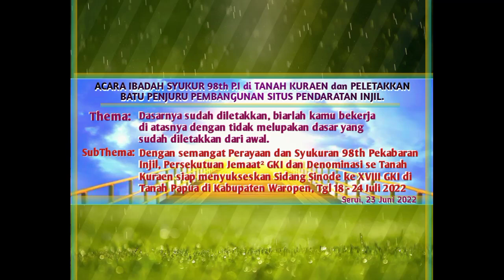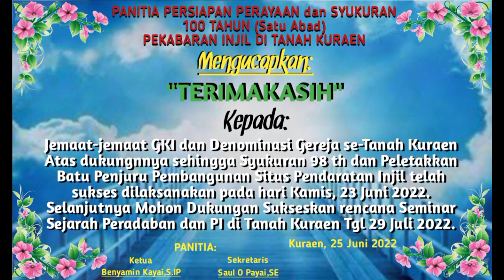Lagu: "NIA TETO AYAO" Bhs.Onate versi Kuraen ||Reggae Cover|| by Frits H Kayai